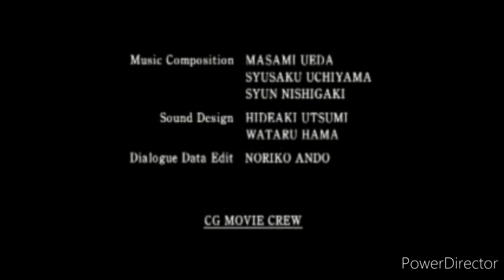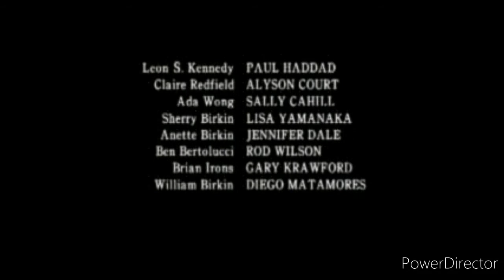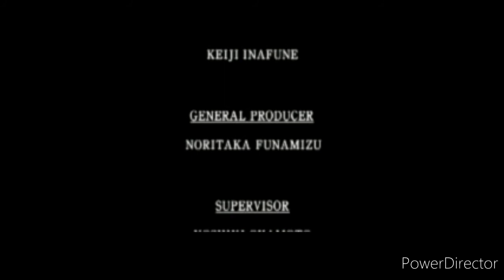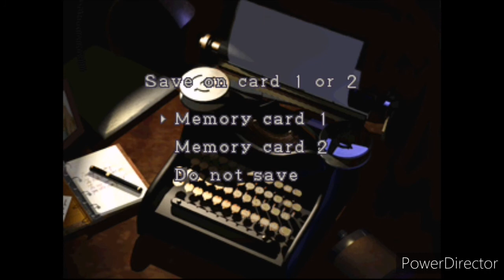IT'S TIME TO END THIS. Resident Evil 2 (Ps1) Final Ep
If You Like This Kind Of Content or any other content then consider

AND for the most important thing